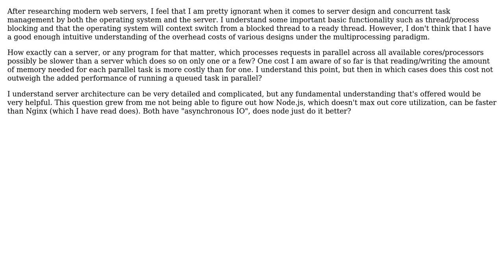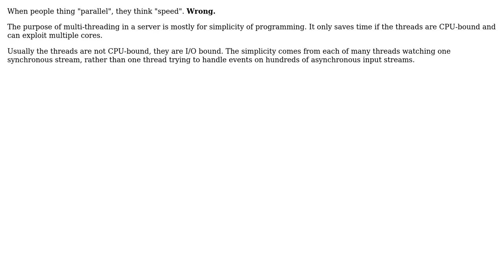How is server A faster than server B in some (or all) cases if B employs more parallel tasks?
Software Engineering: How is server A faster than server B in some (or all) cases if B employs more parallel tasks?

With thanks & praise to God, and with thanks to the many people who have made this project possible! | Content (except music & images) licensed under CC BY-SA | Music | Images & others | With thanks to user Mike Dunlavey user LSerni user Dan and the Stack Exchange Network Trademarks are property of their respective owners. You are responsible for your own actions.